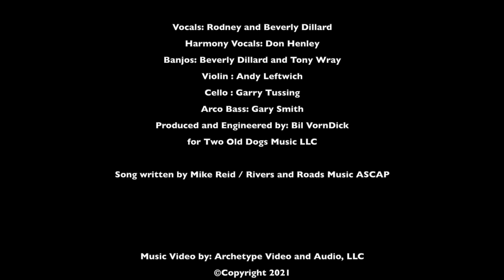Always Gonna Be You - The Dillards - HD 1080p for (Pinecastle Records and Syntax Creative)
Such a pleasure to do this video for Rodney and Beverly on their latest album! (Brian Dillard, son of Rodney Dillard, is also a Partner in Archetype Video and Audio, LLC, and AVA Journeys)